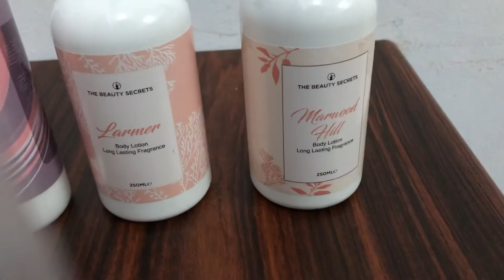منتجات العناية من بيوتي سيكرت beauty secrets لوشن🤩 شامبو😍 شاور جيل😲